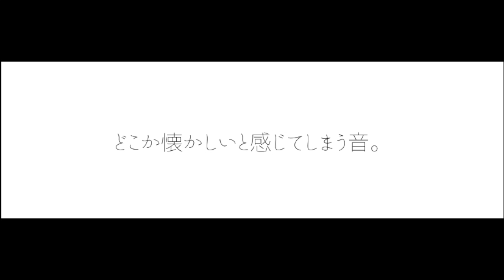【アート制作日記】懐かしい音（音源）/美術家いちだみなみのArtDiary20190320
私が表現したい音の森が
どうやって生まれていくのか
自分でも客観的に知りたいのもあり
制作日記を動画に残していくことにしました。
朗読と制作した音や絵、
詩的なことなど気ままにアップしていきます。

今日は、懐かしい音を。

こちらのチャンネルにご訪問・ご視聴いただきまして
まことにありがとうございます。
美術家｜いちだみなみと申します。

私は「音の森」をテーマに
鹿児島でアート活動をしております。
絵画や立体作品や音源などを制作しています。

その制作過程の様子や
作品としての動画をアップしていこうと考えています。

また、展示を行う際には、会場（ギャラリーやお店やホテルなど）の情報や
そこの一推しなどについてなども動画を通じて紹介して行きたいと思います。

そういった紹介は初めてなので拙い部分もあり、
聞き取りづらい部分もあるかと思います。
そういったことも踏まえて、
ブログでも文章化して紹介していこうと思いますので
そちらもご覧いただけたら幸いです。

【Blog】いちだみなみの作品や日常あれこれブログをアップしています。

また、よろしければ各種SNSなども併設しておりますので
ご登録いただけたら幸いです。

【facebook】アート活動や展示・イベント情報を主にアップしています。

【Twitter】アートのことや日常で感じたことを気ままにつぶやいます。

【Instagram】私の制作している作品を基本的にアップしております。

下記にお気軽にご連絡くださいませ。